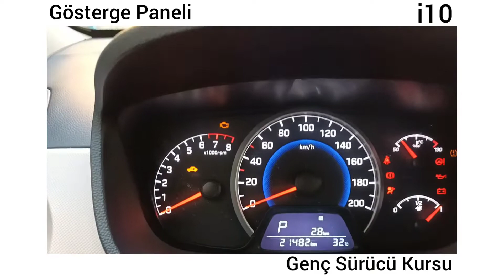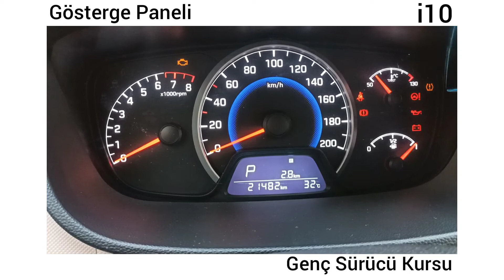Hyundai i10 Gösterge Paneli Tanıtımı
Direksiyon Sınavına Yönelik Bilgiler İçerir.